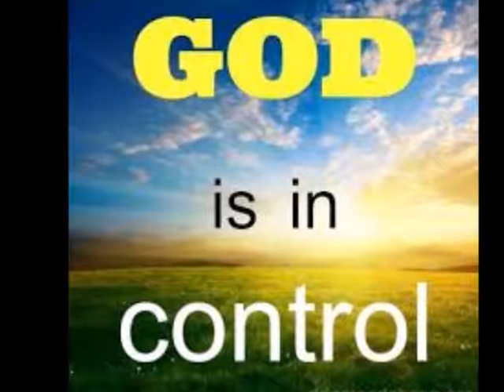Control July 29, 2018